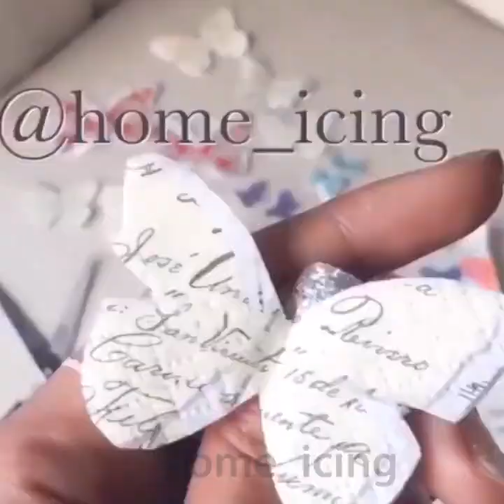DIY ROOM DECOR! 9 Easy Crafts Ideas at Home